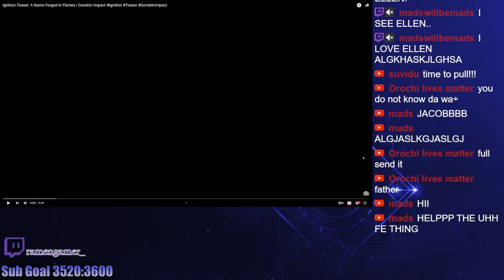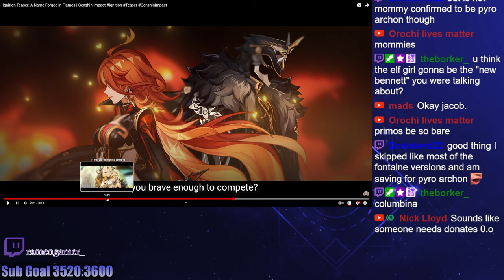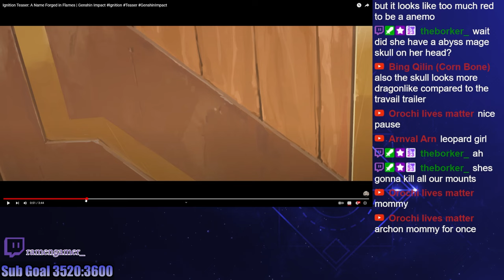My wallet is NOT ready for Natlan